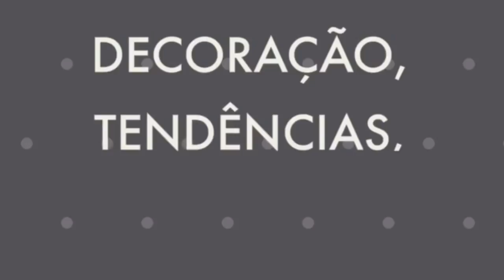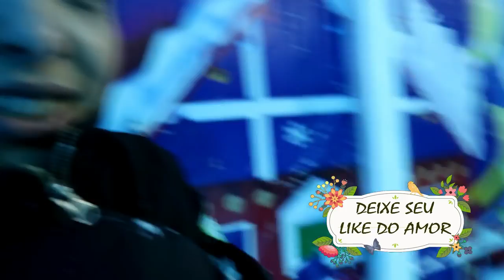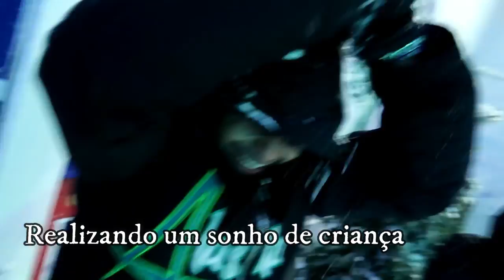VLOG: FOMOS CONHECER E BRINCAR NA NEVE DE VERDADE -Por Cah Almeida